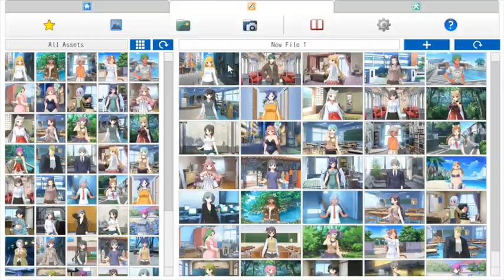KOPICS Trailer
■KOPICS■
KOPICS is the dress-up-game generator.
You can create dress-up games with sounds and motions.
You can publish your games freely.

■Game Mode■
You can enjoy dress up games with intuitive mouse operation.
There is a community feature to share game data.

■Creation Mode■
KOPICS has intuitive and simple features for creating dress-up games.
PNG, JPG, BMP and PSD image formats supported.
WAV, MP3 and OGG sound formats supported.
You can easily upload your games to Steam Workshop for distribution to users around the world.

■Trial Mode■
You can try the sample games for KOPICS.
Use it as a reference for creating games.

"Non-copyrighted Standing Postures vol.1-9",
"Copyright-free background materials [girls bedroom]"